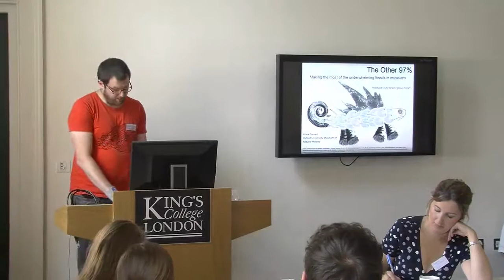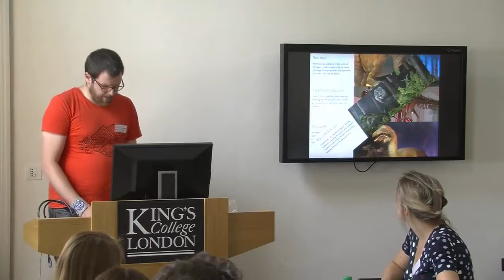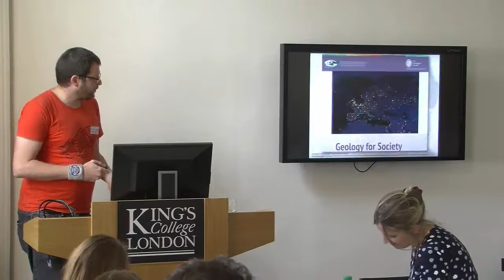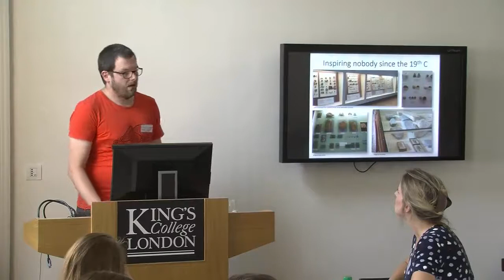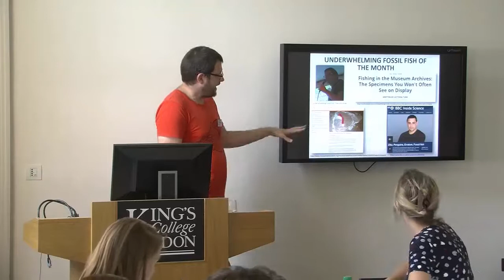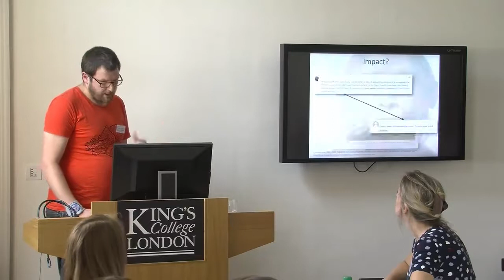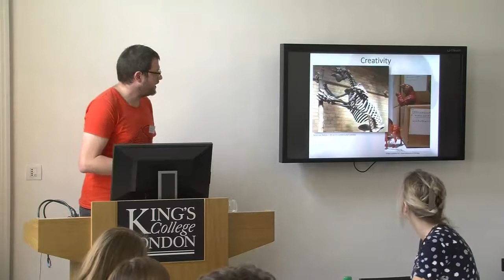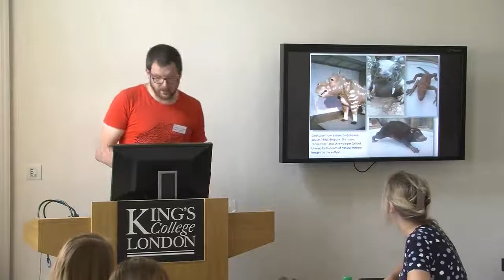PopPalaeo Workshop I, Paper 2: Mark Carnall, Making the Most of the Underwhelming Fossils in Museums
Natural history museums remain one of the main ways that the public can come face to face with palaeontology, however, it’s only a small fraction of the science, biodiversity and number of specimens that is ever ‘on display’. Natural history museums seem to be stuck in a cycle of celebrating dinosaurs (and the occasional mammoth) with other fossils displayed exactly how they would have been in the 19th Century. This paper looks at other ways of popularising palaeontology and some of the modern challenges with interpretation.

Mark Carnall is the curator of the 500,000 specimens held in the Oxford University Museum of Natural History. He has previously worked and volunteered at local authority, national and other university natural history museums.

He is the Collections Manager (Life Collections) with responsibilities for the vertebrate and invertebrate (non entomological collections) material. In addition to managing collections he lectures on biology, palaeobiology and museological topics. His research interests are digitisation in museums, public engagement and natural history, sector wide advocacy for collections, models, casts and replicas as well as the implications on 3D printing on museum collections.

In addition to collections management, Mark contributes to public engagement from stand up about natural history museums through to lectures, informal talks and workshops to all age groups.

Paper at workshop "Popularizing Palaeontology: Historical & Current Perspective," held at King's College London, 14-15 September 2016.